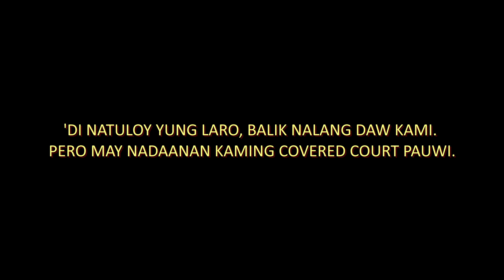GANDA NG PASAHAN! | VLOG EP. 21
Magtotropang may camera na medyo marunong mag basketball.